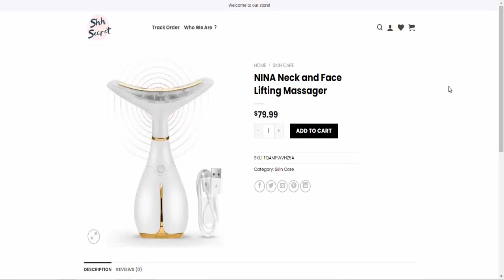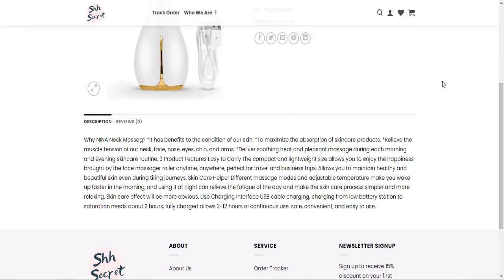ShhSecret Reviews (2022) - Is ShhSecret.com Legit Or Scam site? Watch To Know Website Scam Detector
ShhSecret Reviews (2022) - Is ShhSecret.com Legit Or Scam Website? Watch To Know Website Scam Detector! |

Do you want to know about ShhSecret Reviews? Watch this video till end because in this video you will get to know about the legitimacy of the site.

Website Scam Detector